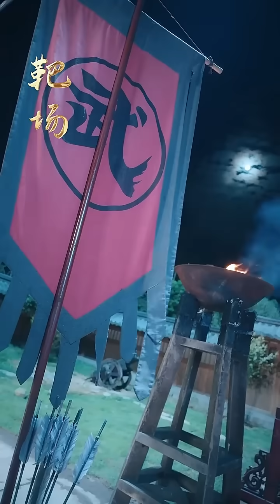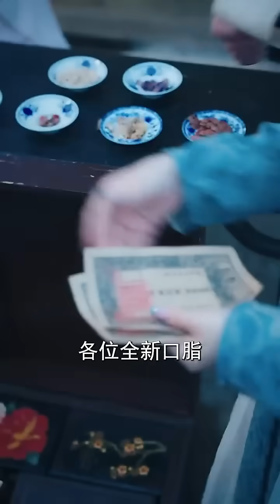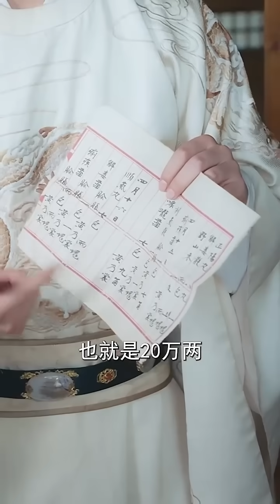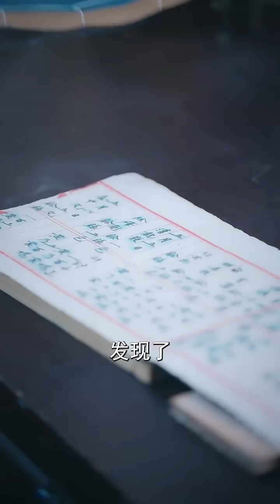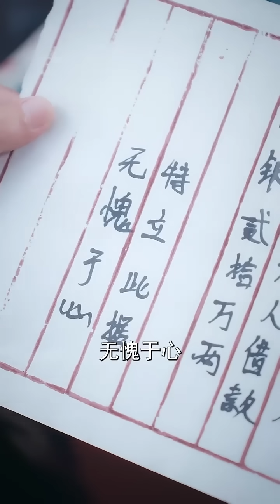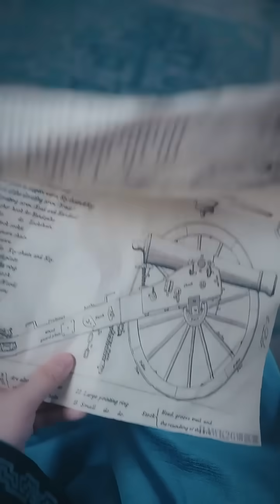現代化學博士意外穿越到古代，我竟然直接出現在美女浴室裡！還好我是皇帝，美女直接娶進宮，想幹什麼幹什麼，簡直爽翻天！【開局被退婚，我是皇帝我攤牌了】【全集】男频